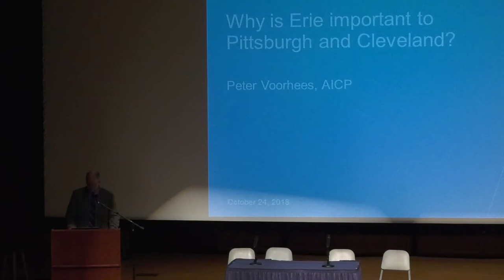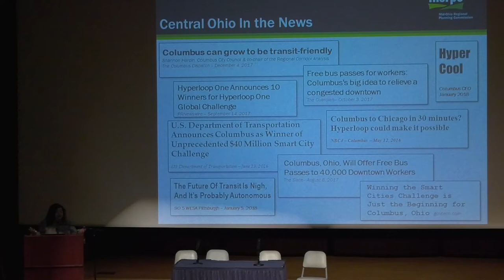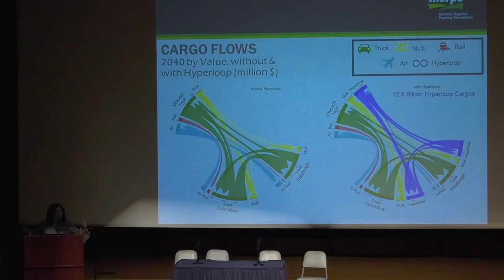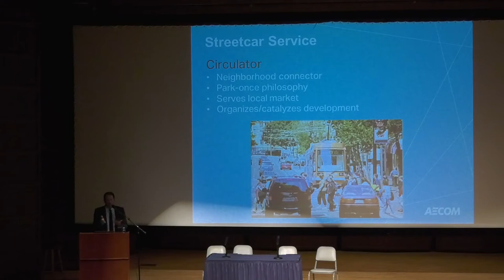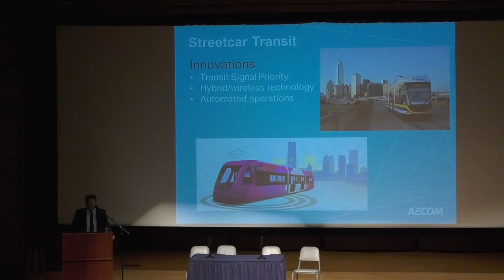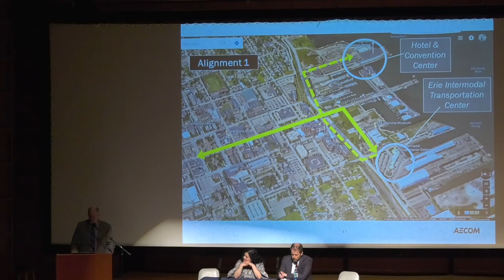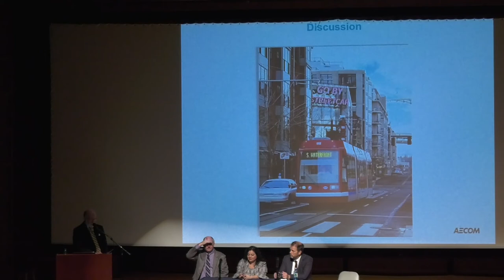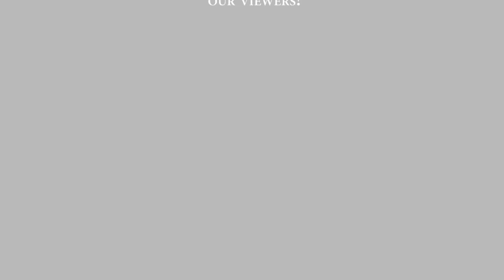All Aboard Erie - Streetcar Panel Discussion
Transportation and Economic Development Panel Discussion
(Focus on State Street streetcar, intercity transportation)

Hosted by Brian Pitzer, Executive Director, All Aboard Erie

Panelists Include:
Peter Voorhees, Transportation Planner with AECOM
Dina Lopez, Transportation Systems and Funding Planner with the Mid-Ohio Planning Commission
Mark Dorn, Transportation Design Engineer